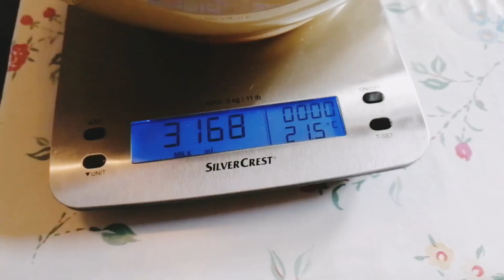Schöne Grüße aus Sauerland. 5 kg. 149 Gramm. 🥰🤗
Apple
Äpfel
Äpfelbaum